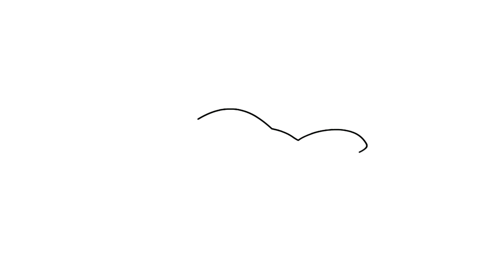How To Draw Branch From Movie Trolls World Tour 😎 Cute Easy Drawings For Kids 😎 Step By Step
★Learn how to draw the easy, step by step way while having fun and developing your drawing abilities.
★Learning drawing videos tutorials for children of all ages.
★Drawing tutorials on everything from celebrities such as Justin Bieber, Selena Gomez, Ariana Grande, Taylor Swift, Meghan Trainor, Demi Lovato and more!
★Cartoon food and drinks such as hot dogs, starbucks, hamburgues, pizza, tacos, cereal and more!
★Desserts such as ice cream, icecream cones, cupcakes, marshmallows, cakes and more!
★Cartoon animals such as penguin, fox, panda, dog, cat, polar bear and more!
★ Characters from 3D movies such as Minions, Frozen, Finding Dory, Zootopia, Disney Princess and more!
★Games such as Minecraft, Angry Bird, Fornite, Brawl Stars and more!
★TV shows such as Descendants, Disney, Cartoon Network characters and more!
★Toys such as Barbie, Shopkins, NumNoms, LOL Surprise Doll and more!
★Everyday objects such as school supplies, home furniture, cars, electric devices and more!
★All be found here at CARTOONISH!
★You can learn how to color with markers, color pencils and create your own coloring pages DIY.
★Celebrate Mother's Day, Father's Day, Christmas, Valentines, New Years, Birthdays with cute drawings just for the occasion!